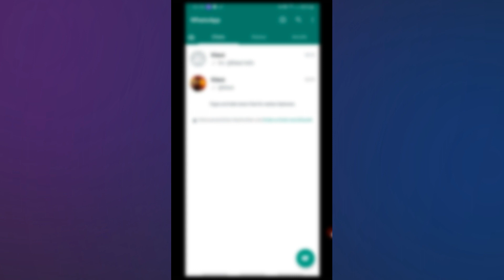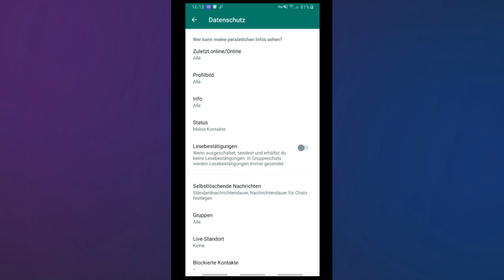wie kann man bei whatsapp lesebestätigung ausschalten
Ich zeige es dir in diesem Video wie kann man bei whatsapp lesebestätigung ausschalten.